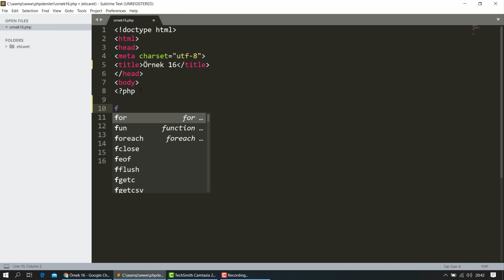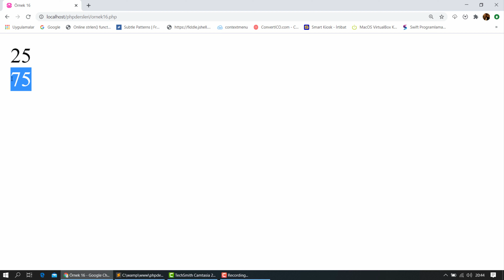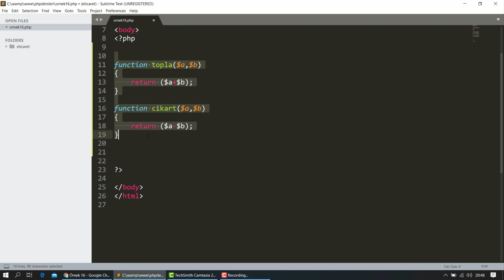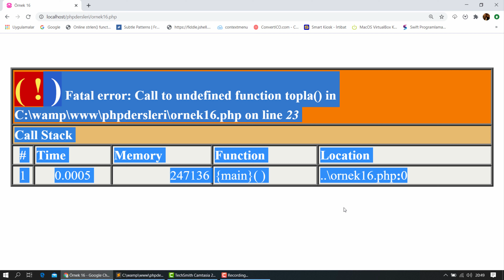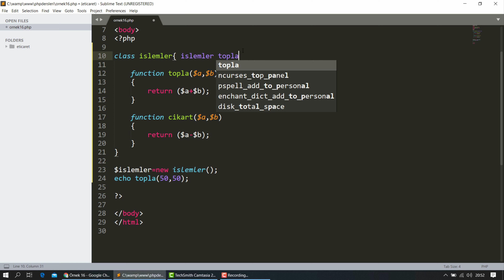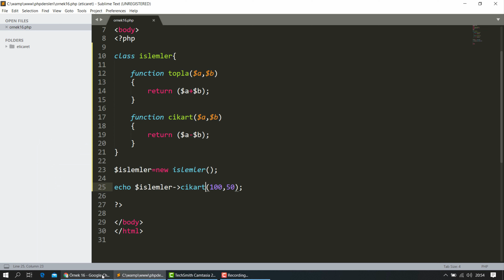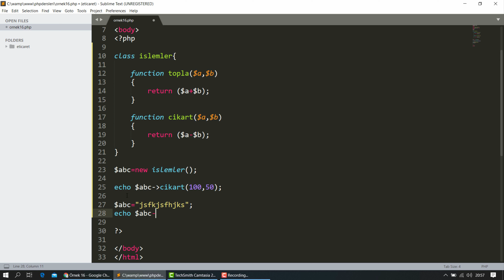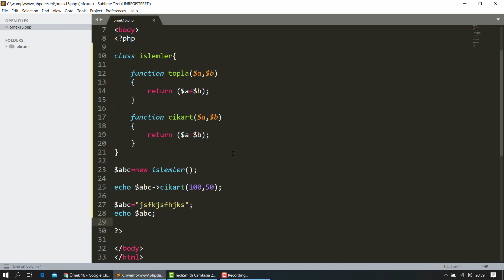PHP'DE NESNE TABANLI PROGRAMLAMA VE OOP KULLANIMI 1 - PHP ÖĞRENİYORUM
Php de en çok merak edilen ve kullanılan yapılardan biriside phpde nesne tabanlı programlama yada diğer bir ismi ile phpde object oriented programming kullanımının nasıl yapıldığı hususudur. Phpde oop kullanımı class yapıları ile birden fazla fonksiyonların bir grup halindeki gösterilmesi şekline verilen bir isimdir. Birden fazla fonksiyonu bir grup haline getirerek istenildiğinde class ismi üzerinden ilgili fonksiyona erişim sağlamak için kullanılan yapılar nesne tabanlı programlama içerisinde yer alır.
Hazırsanız çok zor olarak görünen oop yapısının aslında o kadarda zor olmadığını anlatan dersimize geçelim :)